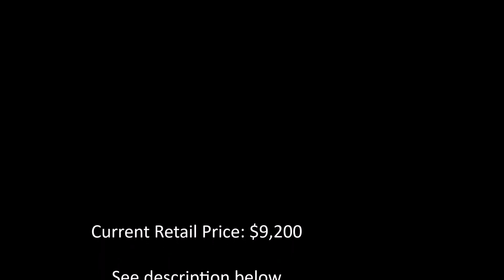Breitling Chronomat 44 GMT Stainless Steel Brown Dial Alligator AB042011/Q589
Current retail price is $9,200. Now priced below wholesale to move fast, new in box with papers and full authorized warranty.